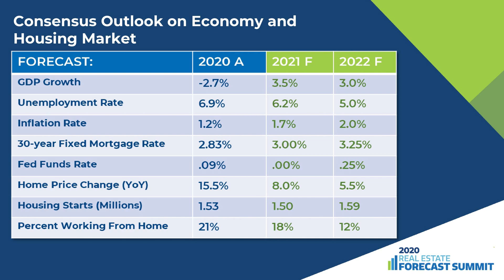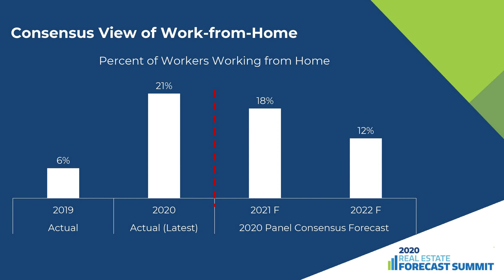Julie Etter 2021 Forecast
As we look to the new year, Julie wanted to offer some insight toward our 2021 real estate market. If you have questions about buying or selling this year, please give us a call. We'd love to talk to you!